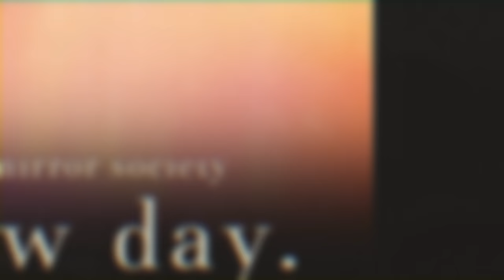Phuture Noize - A New Day | Official Video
"A New Day is the follow-up of my album Black Mirror Society, which I released earlier this year. This EP contains three brand-new never before heard tracks. Just as the album, this EP focuses on the impact of social media on our lives. The title track, A New Day, is especially linked to this theme, as it expresses the hope for a less digital-addicted world. This track is also the ‘sequel’ to We Are The Future, the final track of Black Mirror Society. In my opinion, this really is a track that motivates you to make the most out of your day, even when everything is against you. One of the track's lyric is: “When the world starts to crumble, I am looking for diamonds in the rubble”, which roughly translates to ‘fuck the world, I’ll find my own happiness’."
- Phuture Noize

📡 About the Q-dance YouTube channel:
From Q-dance shows and aftermovies to live experiences, sets and music videos; the Q-dance YouTube channel is the place for all your harder styles related cravings.

🔊 More about Q-dance Records:
Q-dance Records represents the highest quality hardstyle, ranging from anthems of all Q-dance events to tracks that fit the Q-dance brand. Curated by us, produced by those that represent our sound.

▼Video credits
Edit: Goose Frame